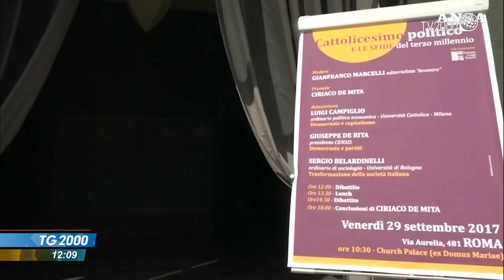Morto De Mita, il cordoglio della politica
È unanime il cordoglio della politica per la morte di Ciriaco De Mita, l'ex presidente del Consiglio e segretario della Dc. Servizio di Augusto Cantelmi.